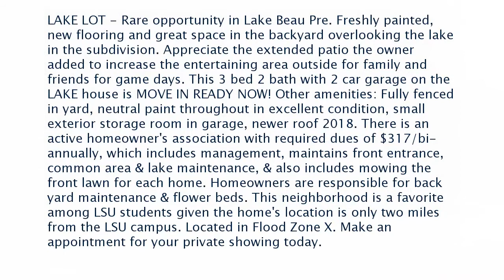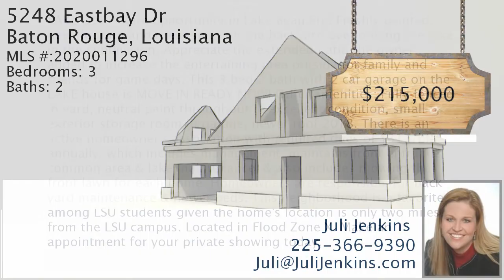Real estate for sale in Baton Rouge Louisiana - MLS# 2020011296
5248 Eastbay Dr
Baton Rouge Louisiana 70820
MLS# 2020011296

LAKE LOT - Rare opportunity in Lake Beau Pre. Freshly painted new flooring and great space in the backyard overlooking the lake in the subdivision. Appreciate the extended patio the owner added to increase the entertaining area outside for family and friends for game days. This 3 bed 2 bath with 2 car garage on the LAKE house is MOVE IN READY NOW! Other amenities: Fully fenced in yard neutral paint throughout in excellent condition small exterior storage room in garage newer roof 2018. There is an active homeowner's association with required dues of $317/bi-annually which includes management maintains front entrance common area & lake maintenance & also includes mowing the front lawn for each home. Homeowners are responsible for back yard maintenance & flower beds. This neighborhood is a favorite among LSU students given the home's location is only two miles from the LSU campus. Located in Flood Zone X. Make an appointment for your private showing today.